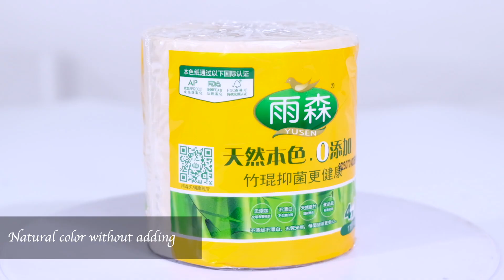toilet paper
Bamboo Toilet Paper:
100% bamboo pulp, tree-free;
Without any addition, eco-friendly;
104*125mm, 2/3/4ply available, 16gsm, about 150g/roll;
(Spec & package both can be OEM)
Welcome to inquiry~